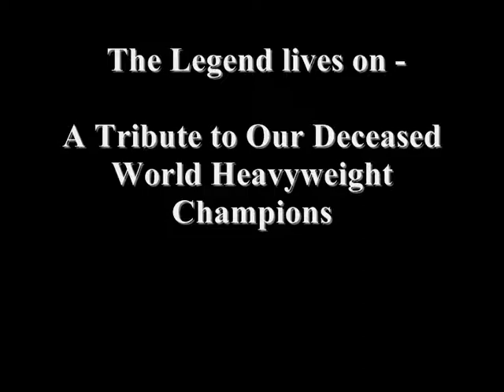The Legend lives on - A Tribute to Wrestling's Deceased World Champs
First, don't insult the wrestlers in this video, or I will delete your comment.
This is a tribute I made for all our dead World Champions, starting with George Hackenschmidt in 1905. If you are a new fan, you will probably not know many of them yet, but these men are our history; they are the past that justifies the future of our sport. I chose the song because I think this is what they would say to their successors, including the present and all the future Heavyweight Champions of the World.
The early Title histories are very contradicting, so it is possible that one wrestler you found is missing here. If so, this was not done to disrespect them, it is just not always easy to say who was a Champion and who was not.The only 3 World Champions I personally do not acknowledge (not that it makes a difference to anyone, but it makes me feel better) have won the Title in the last 10 years and are still alive and well.
In this video, I regarded the wrestlers who won the World Heavyweight Title, the NWA World Heavyweight Title until the withdrawal of WCW, the WCW World Heavyweight Title, and the WWWF/WWF/WWE World Heavyweight Title. I added their names, their dates of life, and the date of their first World Title win. The pictures are not always perfect, but if you look at the dates, I think you can understand this.
Here are the Champions who appear in this video:
George Hackenschmidt
Frank Gotch
Charlie Cutler
Joe Stecher
Earl Caddock
Ed Lewis
Stanislaus Zbyszko
Wayne Munn
Gus Sonnenberg
Ed Don George
Dan O'Mahoney
Dick Shikat
Ali Baba
Dave Levin
Dean Detton
Bronko Nagurski
Jim Londos
Orville Brown
Lou Thesz
Bill Watson
Dick Hutton
Pat O'Connor
Buddy Rogers
Stan Stasiak
Giant Baba
André the Giant
Yokozuna
Kerry von Erich
Chris Benoit
Eddie Guerrero